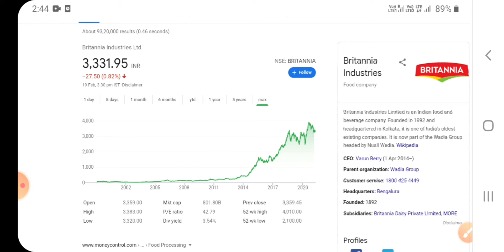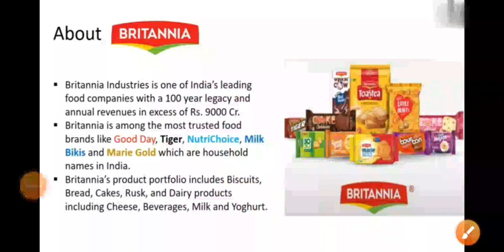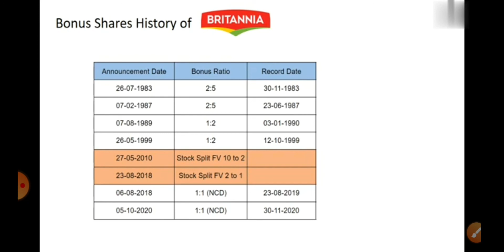Bratania Industries (Long run Shares)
MUTUAL FUNDS
 STOCK MARKET

 Channels Topic-
 Index fund etf fund sensex
 SHARE MARKET
 MUTUAL FUNDS
 STOCK MARKET
 MULTIBAGGER STOCKS
top 10 multibagger st

 Channels Topic-
 SHARE MARKET
 MUTUAL FUNDS
 STOCK MARKET

 SHARE MARKET
 MUTUAL FUNDS
 STOCK MARKET
 MULTIBAGGER STOCKS
top 10 multibagger stocks in Investment are subject to market risks. Analyse the markets and stocks carefully before investing.

Portfolio, portfolio management, stock market, share market, share market latest news, stock news, stock tips, bluechip stocks, what to buy, when to buy, portfolio restructure, wealth creation, fortune creation, baazaar, share bazar, corona virus impact, corona virus impact on stocks, where Stock Market Strategies || intraday Trading  Directly clicking on the link wont work, so copy paste the link in your search bar and let it search patiently , or you can manually search Stock Market in Hindi on Telegram Recommended platforms for trading before  market, stock market, nifty falls, शेयर बाज़ार, call option, cyient, put option, call holder, put holder, call writer, put writer, put call ratio, options, f and O, nifty bees, options, futures, MACD Chart, RSI Index, MACD Indicator, Intra day trader, Swing Trading, Positional Trading, Technical Analysis, Signal Line, Shooting star, Nifty Chart, Rising Wedge, Future and options, Put-call ratio, option chain analysis, call writer, put writer, put holder, call option, put option stock market for beginners, how to avoid false signal in trading, how to invest in bear market, how to trade in stock market crash, best jackpot stocks to buy now, which stocks to avoid now, how to do use heikin ashi candle, how to do intraday, multibagger stocks, how to invest in stock market as a beginner, how to select stocks for long term investment, best fmcg stocks for long term, best stocks for lifetime, nifty view, bank nifty view stop loss calculation moneycontrol, sgx nifty today, top loosers today, top gainers today, top stocks to buy today, top stocks to sell today, top intraday pics, top fno picks, top f&o picks, zee business btst, btst today, stbt today, which sector will rise today, which sectors will rise today, cnbc english live, cnbc awaaz live, market today live, sgx nifty live, world market today, dow jones yesterday, nifty view today, nifty view, bank